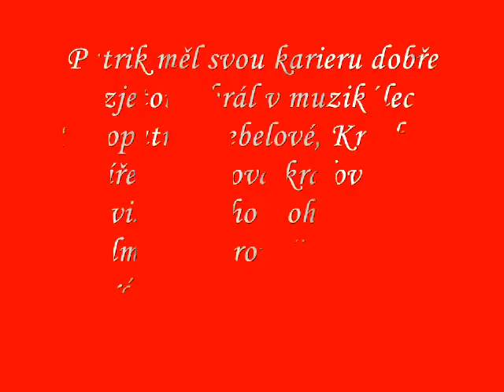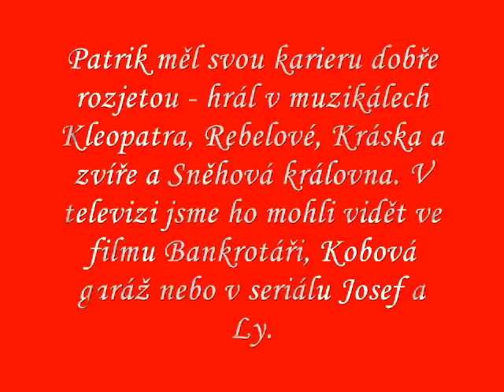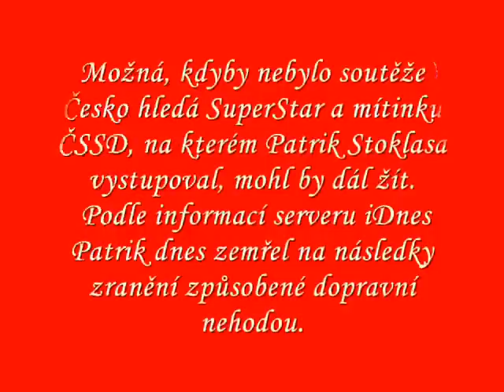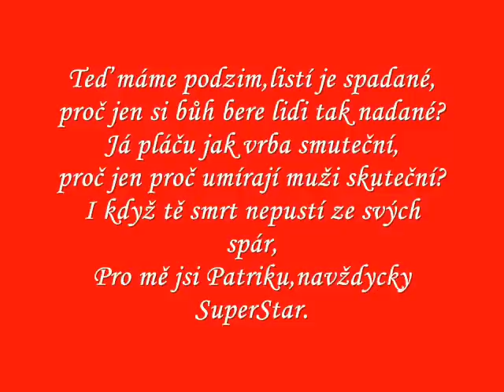Patrik Stoklasa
Vzpomínka na Páťu..